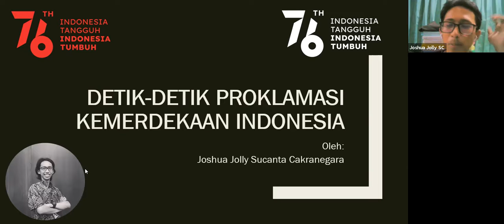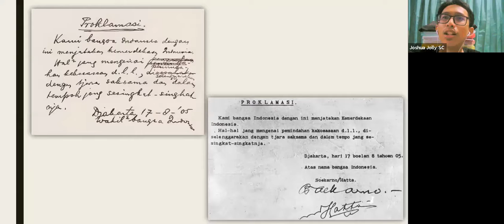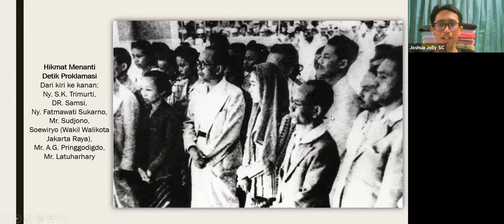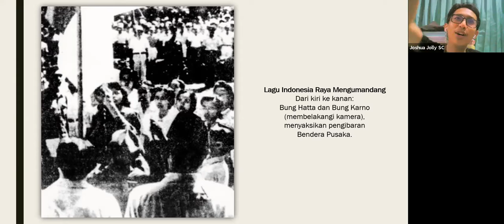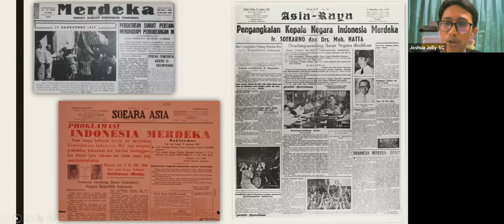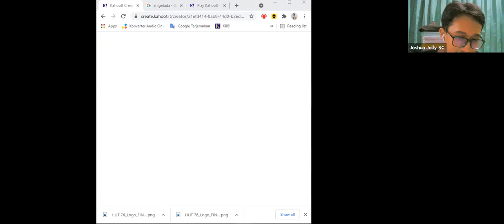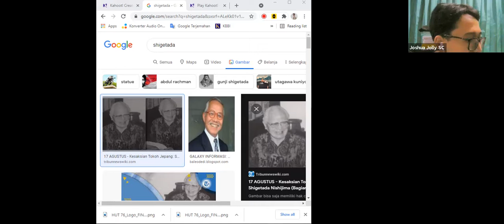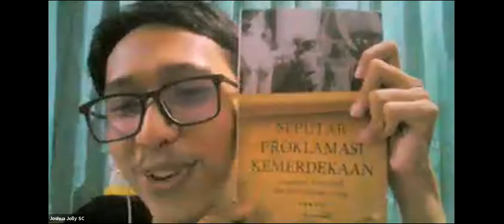Detik detik ploklamasi Kemerdekaan Indonesia (15 Agustus 2021)